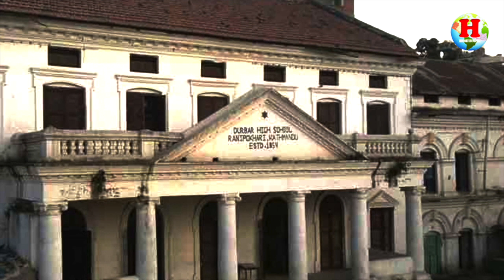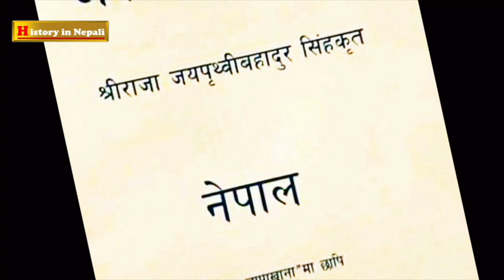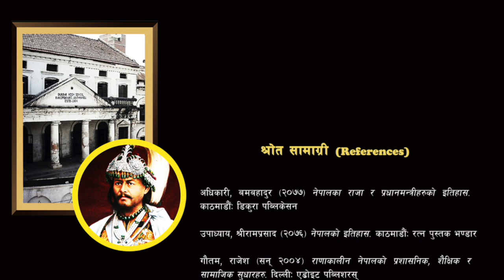RANA 21 || राणाकालीन समयताका नेपालको शिक्षा कस्तो थियो ? || Nepal Education under Rana Rule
Rana rulers kept education the exclusive prerogative of the ruling elite, the rest of the population remained largely illiterate. The Ranas opposed any form of public schooling for the people, although they emphasized formal instruction for their own children to prepare them for a place in the government...

History in Nepali is the key source for learning the History of Nepal and the World based on reliable sources. Each content is backed by references, so everybody can trust the content. The main aim of this channel is to provide historical knowledge of Nepal for students, researchers, and ordinary people who want to know about historical events. The main contents are Ancient History, Kirat, Lichhabi, Baise, Chaubise, Malla, Shah, Rana, Democracy to Republic, and World History.

नेपाल तथा विश्व इतिहासका ज्ञानवर्धक सही तथ्यलाइ उजागार गर्ने उद्धेश्य लिएर नेपाली भाषामा नै यो कार्यक्रम तयार गरिएको छ । इतिहासमा एम. ए. पास गरिसकेका युवाहरूको समूहबाट यो "History in Nepali" युट्युव च्यानलको निर्माण भएकोले सहि सामाग्रीहरु प्रसारण हुने कुरामा विश्वस्त गराउन चाहान्छौं । यो कार्यक्रम इतिहासका विधार्थीहरू, इतिहासमा अनुसन्धान गर्नुहुने व्यक्तित्वहरु, लोकसेवा आयोग तथा सेवा आयोगको तयारी र इतिहास जान्न चाहना राख्ने सम्पूर्ण आम मानिसहरुका लागि पनि कोषे ढुंगा सावित हुने कुरामा विश्वास दिलाउन चाहान्छौं ।